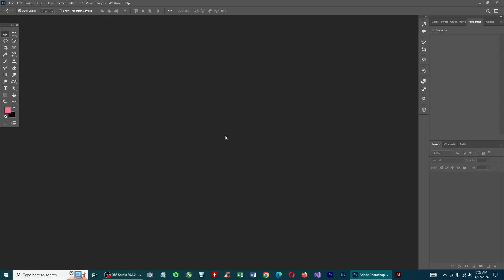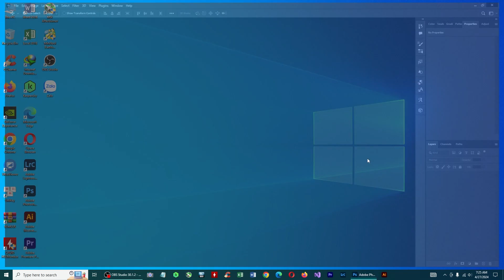Optimize Photoshop performance.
Graphics software in general, as well as Photoshop Ram software in particular, are used a lot, and take up a lot of RAM capacity to help the computer system operate stably and with high performance. Photoshop is usually tweaked to use about 70% of total RAM capacity.